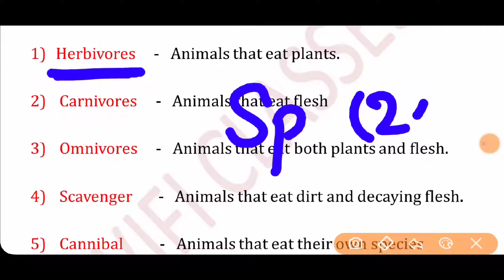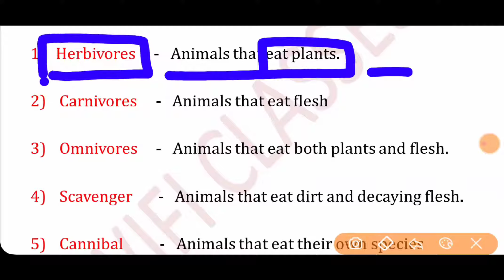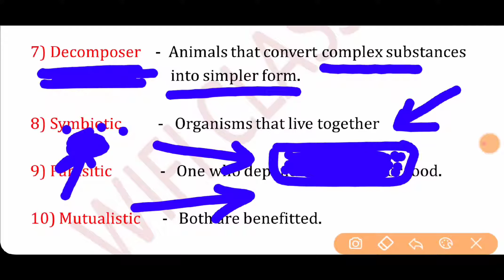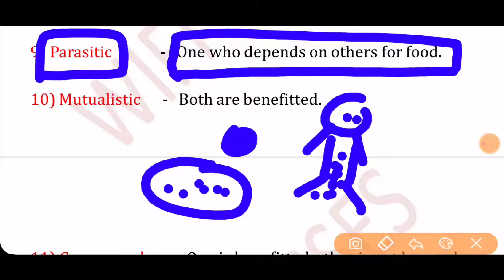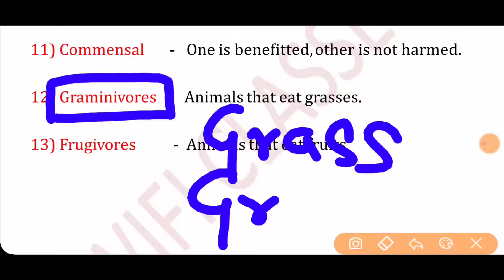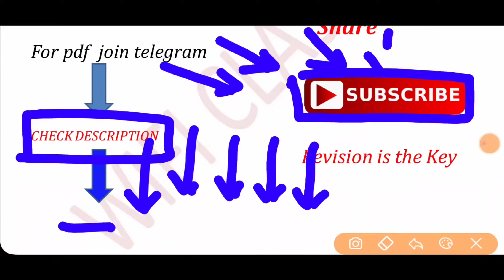most Important one word Substitution for cgl cpo chsl afcat and other exams by Gourav Tilthiya sir😀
WIFI CLASSES with GD😎😍🙏